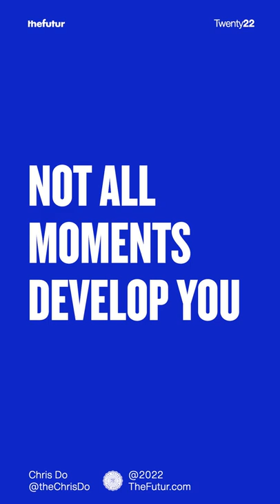Defining Story Moments